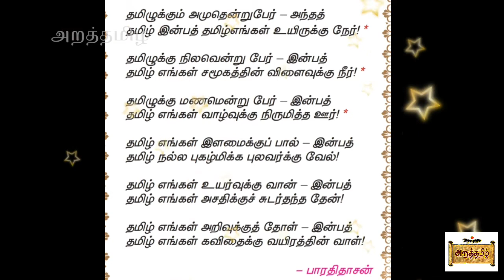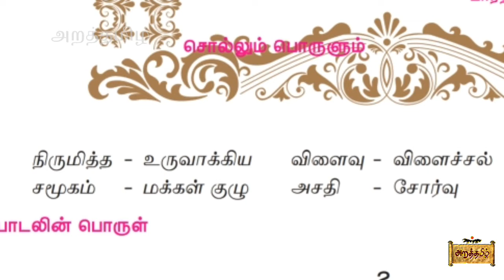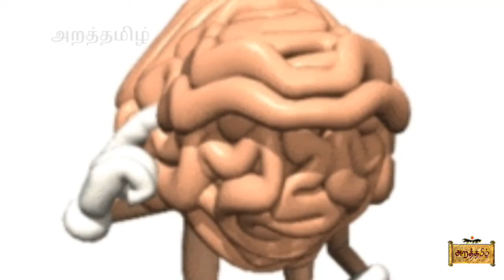6 ஆம் வகுப்பு